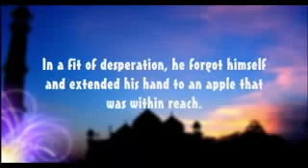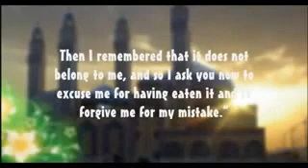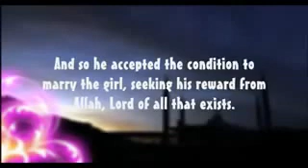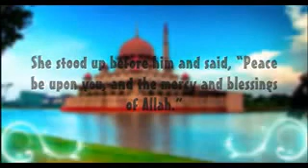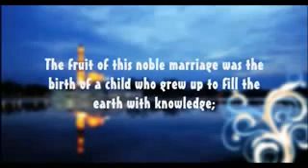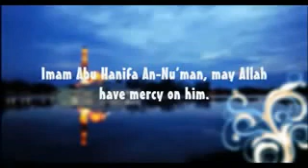MUST SEE!!!! AMAZINIG THE Best ISLAMIC STORY I HEARD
‪‪Tottenham Hotspur F.C.‬, ‪Manchester United F.C.‬, ‪White Hart Lane‬‬ , ‪‪San Antonio Spurs‬, ‪Golden State Warriors‬‬ , ‪‪FC Barcelona‬, ‪UD Las Palmas‬, ‪Gerard Piqué‬, ‪La Liga‬‬ , ‪‪Tottenham Hotspur F.C.‬, ‪Mauricio Pochettino‬, ‪Premier League‬‬ ,

‪‪Liverpool F.C.‬, ‪West Ham United F.C.‬, ‪Jürgen Klopp‬‬ ,

‪‪Derek Jeter‬, ‪New York Yankees‬‬ ,

‪‪Miami Marlins‬, ‪Major League Baseball‬, ‪Derek Jeter‬‬ ,

‪‪New York Yankees‬, ‪Houston Astros‬‬  ,

‪‪Aroldis Chapman‬,